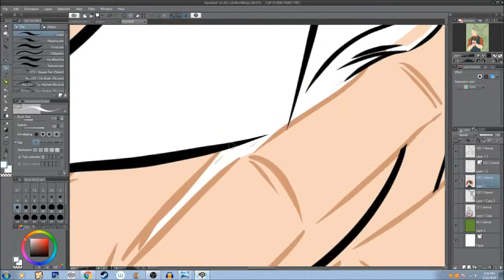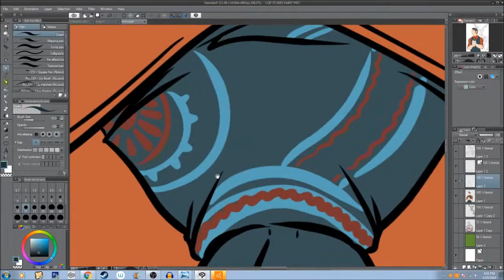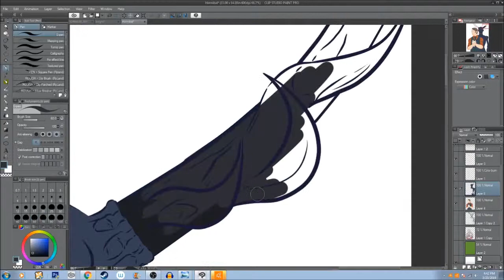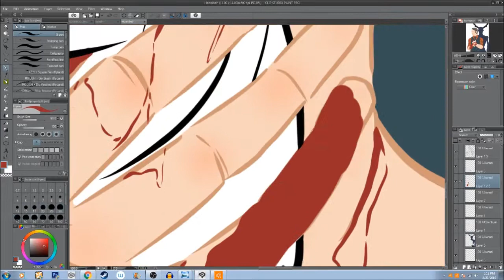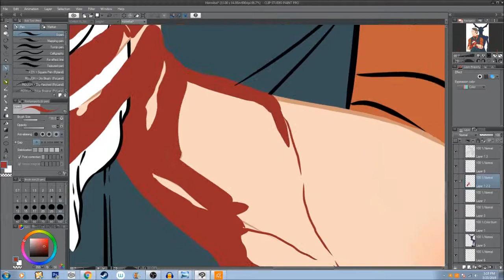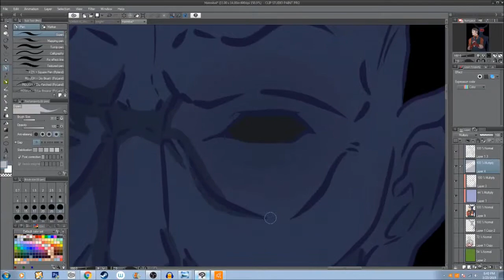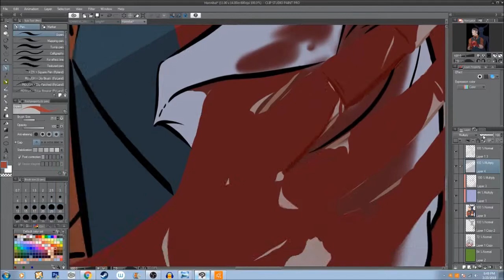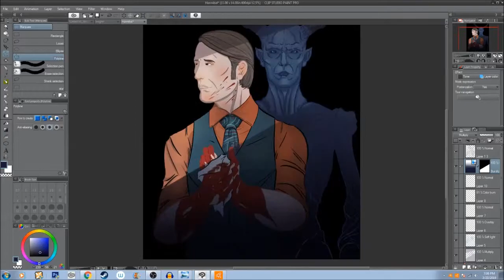Hannibal (Mads Mikkelsen) time lapse painting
Finished Season One and i'm hooked

Original runtime: 4hrs

Captured with: ClipStuido Pro and OBS